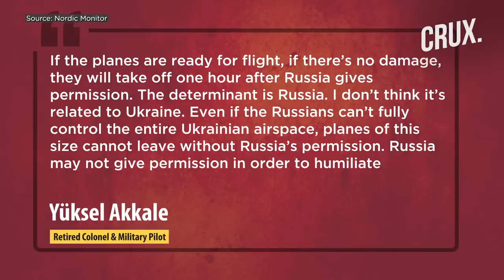Turkey Unable To Retrieve Planes Stuck In Ukraine l Putin Punishing Erdogan For Drones To Kyiv?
Turkey’s attempts to retrieve two military cargo planes that have been stranded in Ukraine since the start of Russian invasion have failed. Turkey, which is playing the role of a mediator between Russia and Ukraine, has not received any concrete promise from either parties for its planes. Military experts claim that the Turkish government is not being transparent about the current situation of the stranded planes. Last week, Turkish Defence Minister Hulusi Akar said the planes were unable to depart due to the closure of Ukrainian airspace. Akar added that the crew that will bring the aircraft parked at Kyiv’s Boryspil Airport back to Turkey is on standby in Kyiv. The Turkish minister also said that Ukraine was helping them by keeping the planes fully maintained.

0:00 - TURKISH PLANES STRANDED IN UKRAINE AMID WAR
1:59 - HOW DID THE TURKISH PLANES END UP IN KYIV?
3:15 - RUSSIA HOLDING TURKISH PLANES HOSTAGE IN UKRAINE?